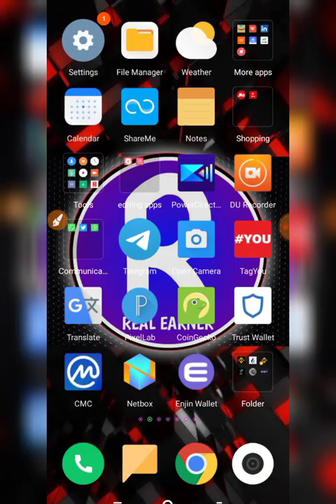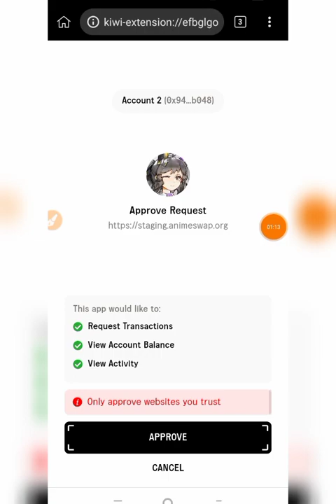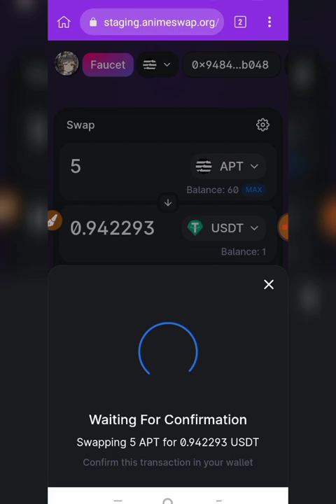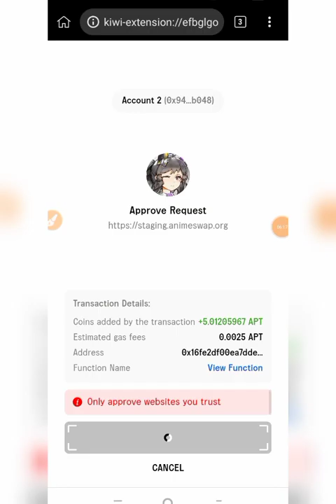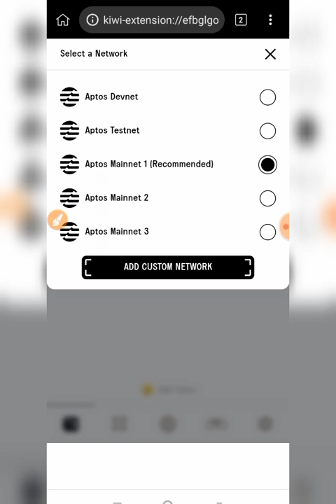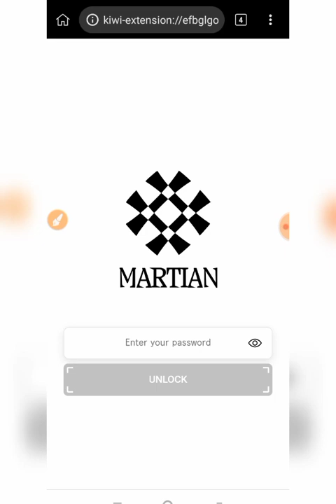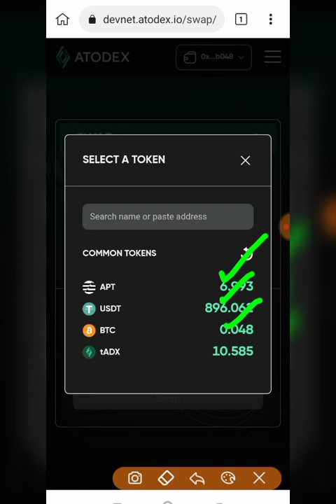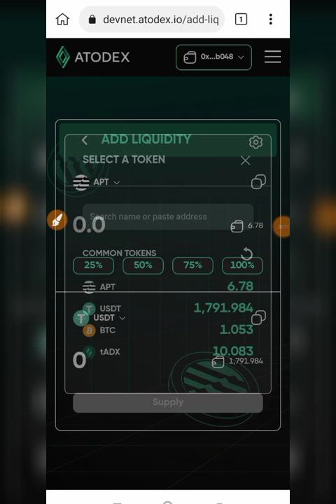🤯$500 Aptos Airdrop Loot🚀Aptos Lakhpati Airdrop🤩Aptos Testnet Airdrop🔥Atodex Loot Airdrop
--Your Queries--
crypto loot
free airdrop
new crypto
new crypto loot today
crypto currency
new crypto today,cryptt
new crypto
new airdrop
new airdrop daily earning